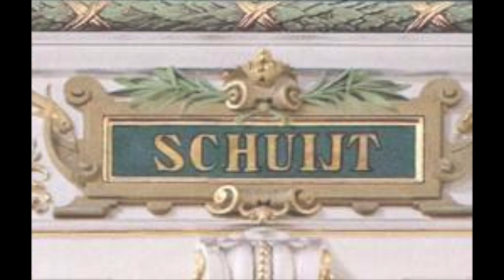Cornelis Schuyt - O Leyda gratiosa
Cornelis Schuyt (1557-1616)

O Leyda gratiosa (1600)

Vocal Ensemble Currende
Ensemble dell'Anima eterna
conductor: Jos van Immerseel

O LEYDA gratiosa,
Madre e nodrice di gentili spirti,
Amatori di mirti,
T'esser di Phebo albergo porti il vanto.
Ricevi questo canto
D'un servitor a te sol'obligato,
Chi vien in humiltà mostrarsi grato
Poiché da te deriva
Che versi canti e che seguro viva.

Che sarà degna voce
Per cantar tuoi honori,
Illustre LEYDA, o perla preciosa,
Per lettre chiara, in arme valorosa:
L'humana è troppo bassa.
Voi dunque, sacre vergini sorori,
Ch'havete eletto ad esser vostro trono
LEYDA, cantate LEYDA a divin sono.

Cornelis Schuyt was a Dutch composer and organist. He was probably trained as a choirboy at St Pieterskerk in Leiden where his father, Floris, was organist from 1558 until 1572, when the city adopted the Reform. In his madrigal book of 1600 Cornelis mentioned that he had travelled to Italy; this was most likely in the mid-1570s. Floris Schuyt was reappointed organist and a city player at Leiden in 1584, and his son Cornelis was named second organist on 11 March 1593. Each played daily in alternate weeks at St Pieterskerk and the Hooglandse Kerk, and provided Tafelmusik for city banquets as well. Cornelis was also responsible for the musical training of two choirboys. From 1598 he looked after the bell-chimes of two city towers, setting the melodies on the chime barrels. After his father’s death in 1601 he became first organist of St Pieterskerk. Upon his own death, he was succeeded by his pupil and assistant Jan Pieterszoon van Reynsburch.
Schuyt was one of the leading Dutch madrigalists, cultivating Italian forms for many years after his trip there. His collections of 1600 and 1611, for five and six voices respectively, mirror the classic Italian madrigal in their restrained chromaticism and settings of texts by Tasso. His style includes northern contrapuntal techniques as well: the first book opens with a four-part prayer for his native city, Bewaert, Heer, Hollandt, set as a puzzle canon. Schuyt published a detailed explanation to the canon's resolution in his Dutch-texted Hollandsche madrigalen (1603). As resolved by Annegarn, the canon moves through a descending circle of 5ths to its midpoint, then returns through thematic inversion to the opening mode. Other texts, including O Leyda gloriosa, celebrate Schuyt's native land as well. His last madrigal collection, published in 1611, includes a 12-voice polychoral Echo doppio. A short six-voice picture motet, Domine fiant anima mea, survives in an engraving of St Cecilia by Zacharias Dolendo. Schuyt's instrumental ensemble collection of 1611 contains homophonic dance pairs (pavan-galliard) for six-part ensemble in each of 12 modes, framed by two closely related canzone alla francese. The two canzona titles, Fortuna guide and La barca, combine to form a pun on the composer's name: ‘May good fortune steer the boat [schuit]’. An extant auction catalogue documenting the sale of Schuyt's music library in 1617 confirms his taste for Italian secular music and lists several unpublished collections, including instrumental ensemble canzonas and keyboard works.